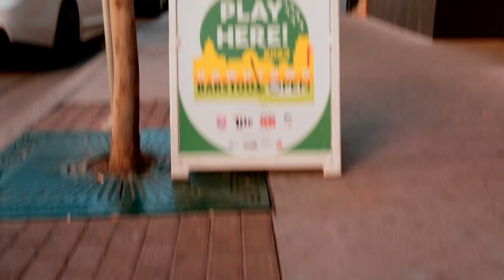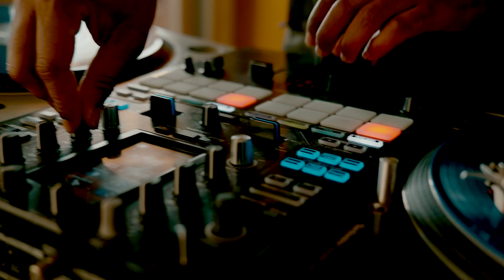Barstool Open 2023 Recap